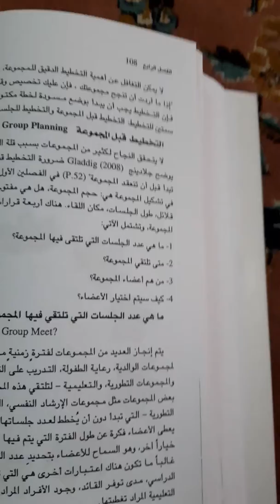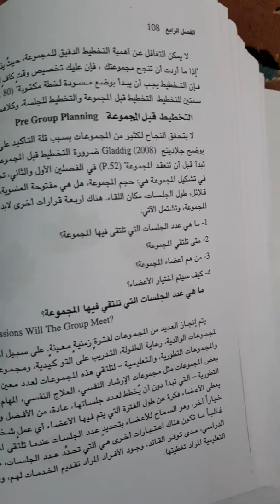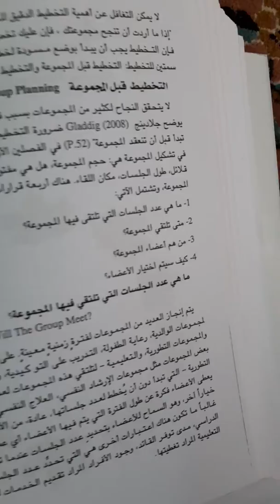د.جاسم الساري /الارشاد الجمعي /المرحلة الرابعة المسائي/التخطيط للارشاد الجمعي.